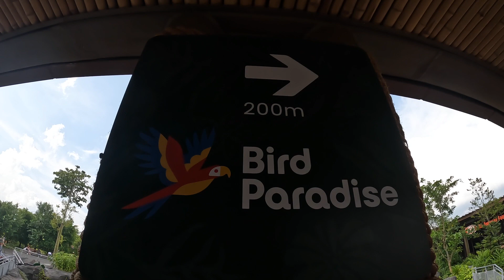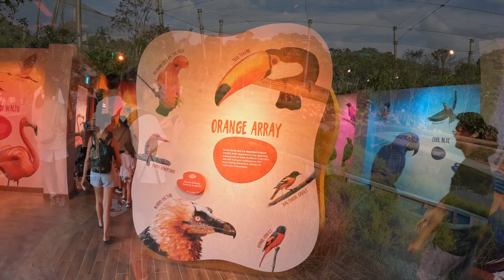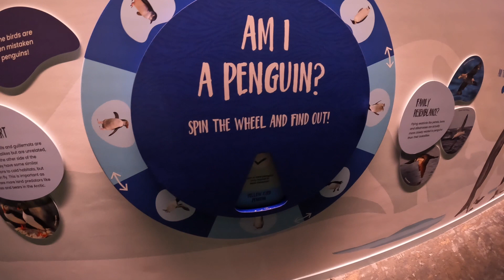The best bird parks around the world.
In this video, we'll show you everything you need to know about bird paradise, Singapore's biggest bird park. Situated on a stunning island off the southeast coast of Singapore, this park is a must-see for bird enthusiasts.

From viewing areas to feeding stations, we'll take you through everything you need to know about bird paradise, Singapore's biggest bird park. With over 2,000 species of birds, this is a paradise for bird lovers of all levels of interest and expertise.